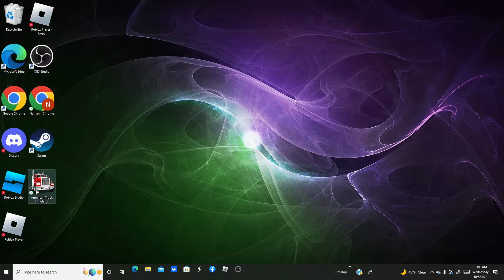ATS EP 28 I BACKED INTO ANOTHER TRUCK, WATCHING THE RAIN, FAILED VIDEO!